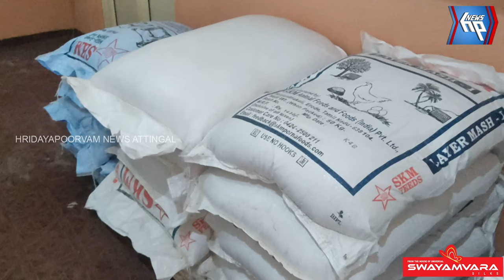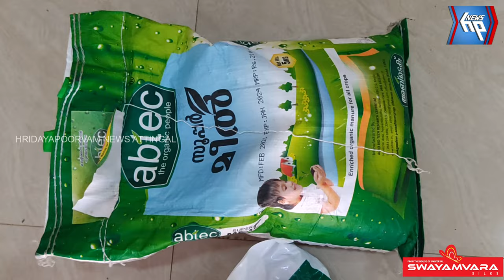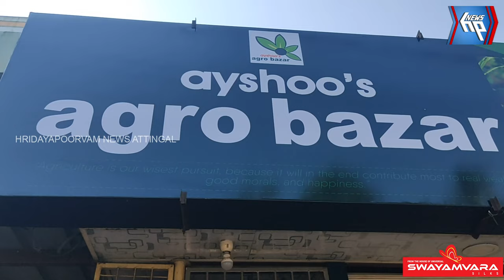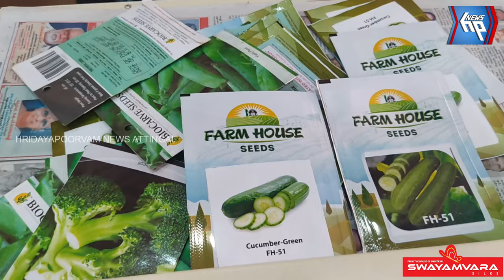'അയ്‌ഷൂസ്‌ അഗ്രോ ബസാർ' ആറ്റിങ്ങലിൽ പ്രവർത്തനം ആരംഭിച്ചു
കർഷകർക്ക് ആവശ്യമായ എല്ലാ ഉൽപന്നങ്ങളും  ഒരു കുടക്കീഴിൽ ഒരുക്കി 'അയ്‌ഷൂസ്‌ അഗ്രോ ബസാർ' ആറ്റിങ്ങലിൽ പ്രവർത്തനം ആരംഭിച്ചു